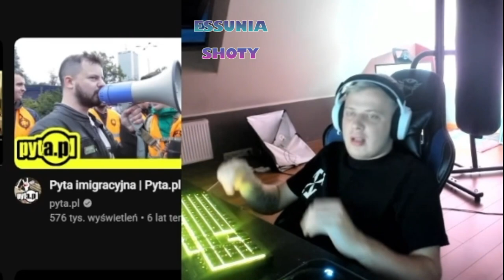NITRO O ŚMIERCI